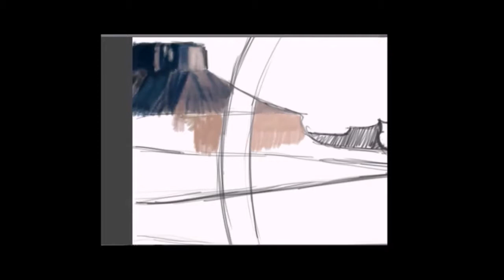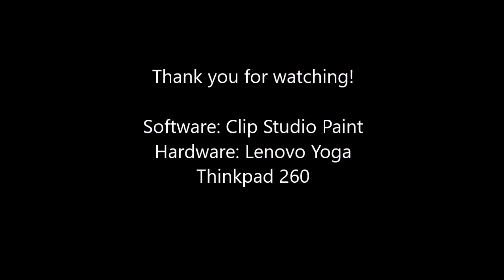Westworld Tribute - Speedpainting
Speedpainting with Clip Studio Paint